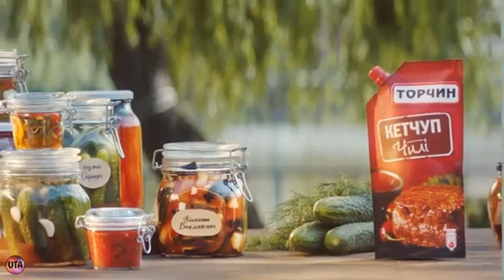Украинская реклама кетчуп Торчин Чили, 2018